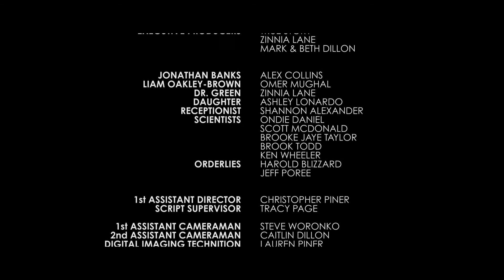"Luminance" (2013)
The film we created for the 2013 Atlanta 48 Hour Film Project.